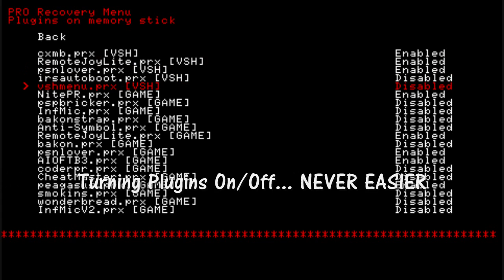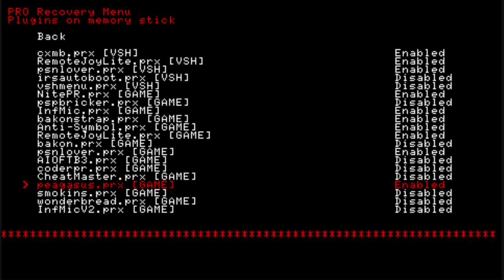CFW Custom Firmware 6.35 PRO-B3 PRO B3 DEMO and INSTRUCTIONS any PSP MODEL 1000,2000,3000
***THIS WILL WORK FOR ALL PSP MODELS, PSP1000 PSP2000 PSP3000 and PSPGO, HOWEVER, I AM NOT RESPONSIBLE FOR ANY DAMAGE YOU MAY INFLICT ON YOUR PSP, IF YOU MESS UP, ITS YOUR FAULT NOT MINE!***

This is a quick demo video of custom firmware 6.35 PRO B3 by VirtuousFlame and Coldbird.

Once you download that file, follow these instructions to install:

1.) Open the file you downloaded
2.) You will see TWO folders, one called 635PROBUPDATER and one called 635PROBUPDATER1
3.) Connect your PSP to your PC
4.) Open the PSP folder, then open the GAME folder
5.) Click and drag BOTH of the PROBUPDATER folders into the GAME folder
6.) Disconnect your PSP from your PC
7.) Go to the GAME section of your XMB and you will have TWO 6.35 PRO B updates showing.
8.) Click TRIANGLE on each of them and select INFORMATION to figure out which one is BIGGER
9.) Run the BIGGER one first (its about 5MB while the other one is only about 400 KB)
10.) Follow the instructions to install 6.35 PRO B
11.) When it is done, run the smaller one, the PRO B3 Update.
12.) Follow the instructions, and you will be in 6.35 PRO B3
13.) Delete the BIGGER of the two PRO B updaters, but DO NOT DELETE THE SMALLER ONE, you will need it to reinstall after a cold reboot.
14.) Enjoy your Custom Firmware

for updates, game codes, cheat devices, homebrew, CFW, and anything else you might need.

Make sure you check out, and sign up for all things PSP!